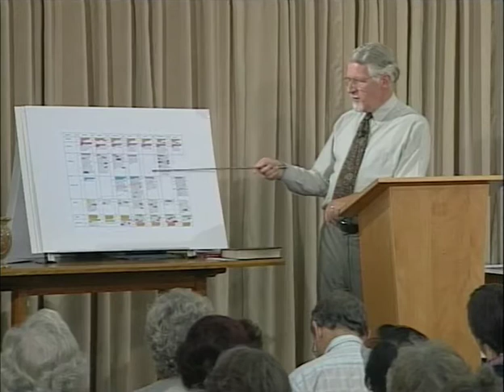Letters of Jesus Part 6 - Sardis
Part 6 - Sardis - A series on Jesus's letters to His Churches in the book of Revelation .